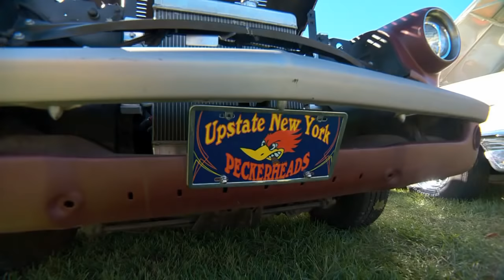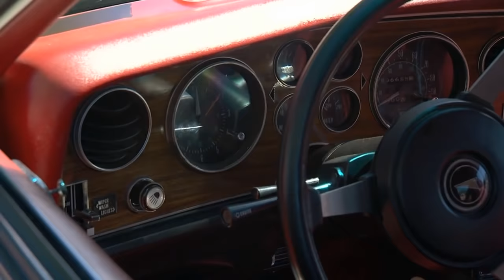Adirondack Nationals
Woah, what a show! My Classic Car is in Lake George New York for the Adirondack Nationals, and among the more than 1500 cars are some classics we never see anywhere. One we had to show off is a rare mid-sized Pontiac; the 1977 Can Am LeMans! One of only 1,377 built, this race-inspired sport coupe features classic Pontiac bodylines with a bit of 70’s flare and is considered by some to be the last muscle car. But first up, it’s one bad T-Bucket Roadster built in 1978. From the triple 4-Barrel carburetors all the way down to the Stache-tastic zoomie pipes sprouting from the block, the monstrous souped-up 454 engine is a showstopper in itself.

Then it’s a bit of a Heinz 57 – from 1954. This Dreamsicle Corvette RestoMod features a mix of modern running gear sitting underneath a uniquely customized classic Corvette body. But with its 400 HP engine, this Jazzy ’54 has as much power as it does style. After that, Dennis heads over to check out a screaming Rainbow-flake ’67 Galaxie convertible that’s ready for some fun in the sun.  Still packing the original 289 Challenger V8 engine, this slammed Ford is low but not slow. We wrapped up our trip to the Upstate New York with another classic that you just don’t see anymore, especially in this limited edition. This 1974 AMC Matador X is mostly stock and features a special trim package, bucket seats, and a floor shifter in addition to the original 5.9 L 360 V8.

We had such a blast at the Adirondack Nationals. From the amazing summer setting to the crowd of classics that gather there, you’re going to have a great time with this episode!

0:00 - Intro
2:05 – 1978-Built Ford T-Bucket Roadster with a Blown 454
5:00 – 1954 Corvette RestoMod pushing nearly 400 HP
7:43 – 1967 Ford Galaxie Lowrider Convertible
9:46 – 1977 Pontiac Can Am LeMans T/A 6.6
12:02 – 1974 AMC Matador X Coupe with 360 V8

S15E01, S17E23